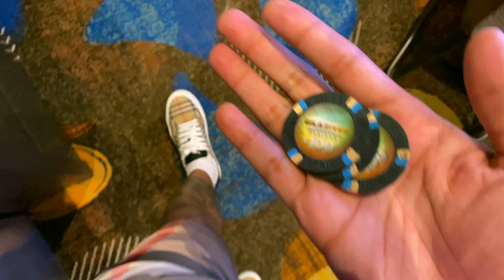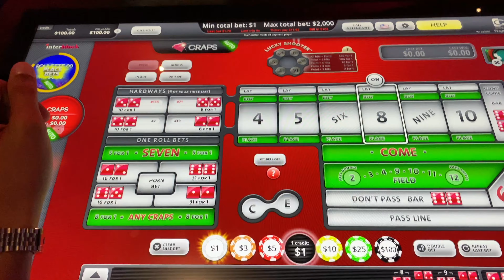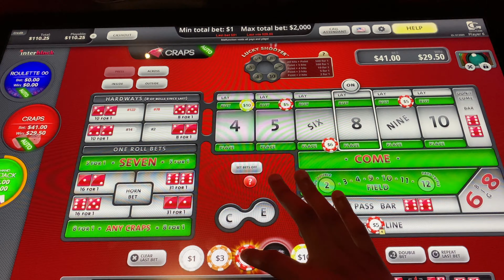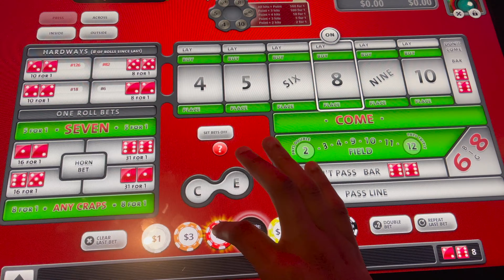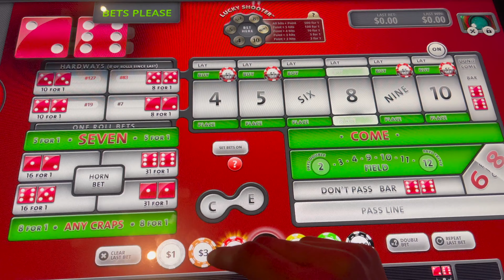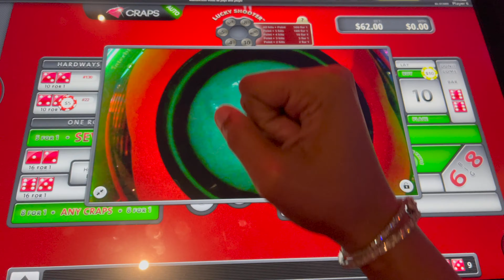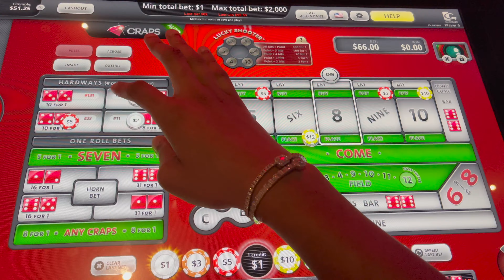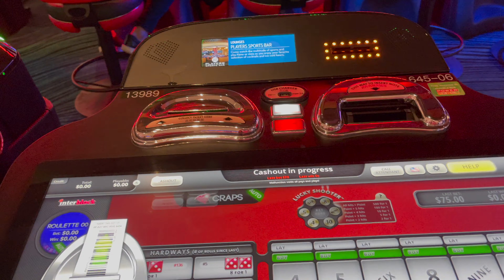Craps Dice at Talking Stick Casino Arizona. Live Craps Dice in Arizona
I truly appreciate everyone who supports even if you can't purchase a membership. By watching my content you help out so much so I want to thank you all. Here's a DIRECT LINK
to the memberships if it doesn't show on your end please us the DESKTOP version of youtube on your phone. It doesn't appear in the Application sometimes.